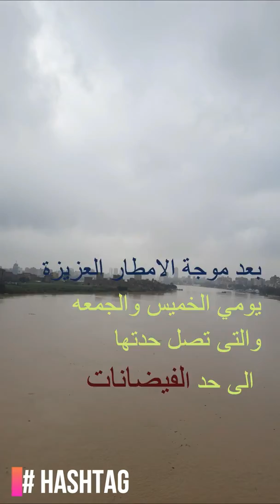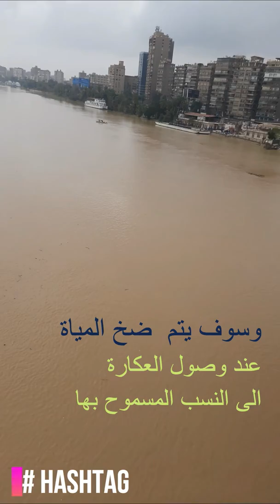مشكلة جديدة تواجهة المصريين بسبب الامطار ؟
ادخل وشوف المشكلة التي  يعاني منها المصريين الان بعد انتهاء موجة الفيضانات
فيضانات
الامطار
انقطاع المياة
نهر النيل
سد النهضة
اثيوبيا
معالجة المياة
محطات المياة
منسوب مياة النيل
تعكر المياة